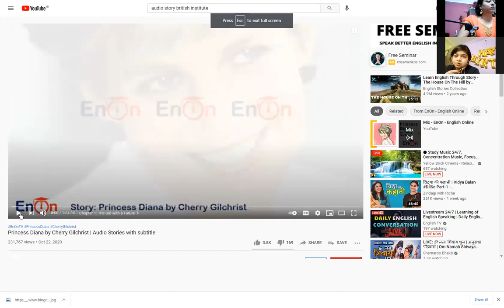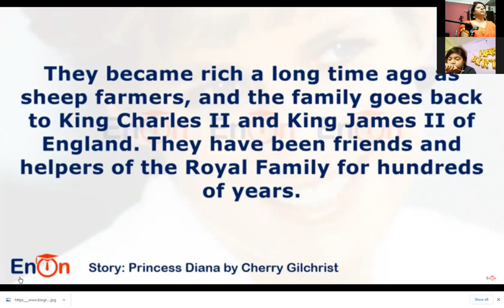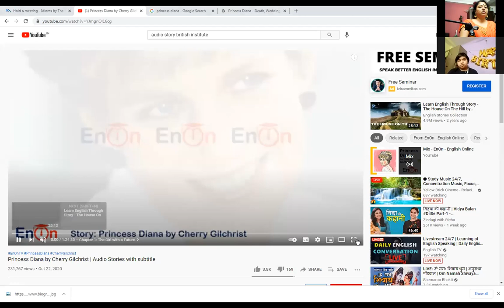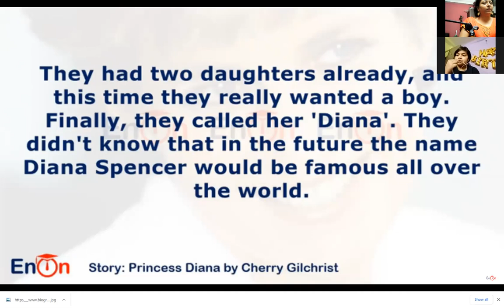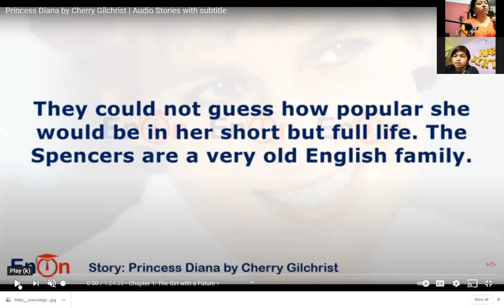Voice & Accent training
Learn to use English Accent properly